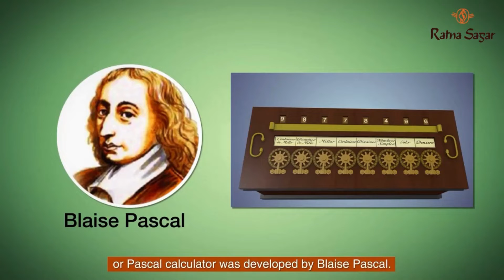The History of Computers For Class 5 - Ratna Sagar Super Computer, Book 5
Step into Ratna Sagar's Book 5, your passage to discover the captivating saga of Super Computer's History of Computers!

This book navigates through the inception and growth of computers, revealing significant breakthroughs and advancements that have moulded our contemporary technology. Immerse yourself in a treasure trove of historical revelations and crucial milestones, defining the intriguing tale of computer development. Whether you're passionate about technology or fascinated by history, this book presents an absorbing account of computer evolution.

to explore the entire range of school books for K-12.

Get exclusive access to a wide range of comprehensive and interactive educational apps developed by Ratna Sagar to enhance learning experiences for students